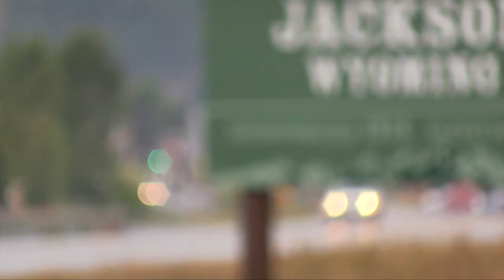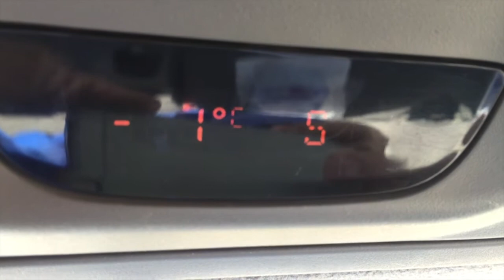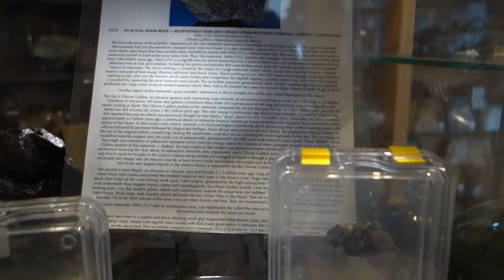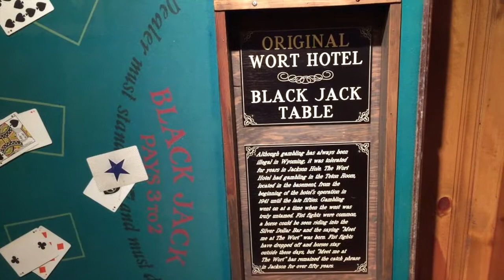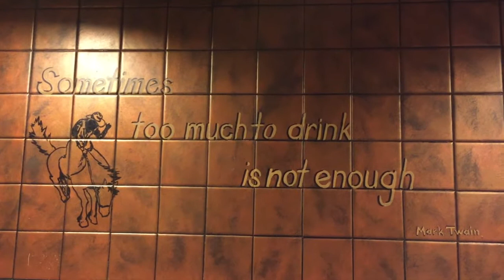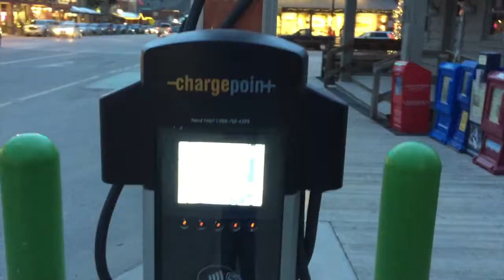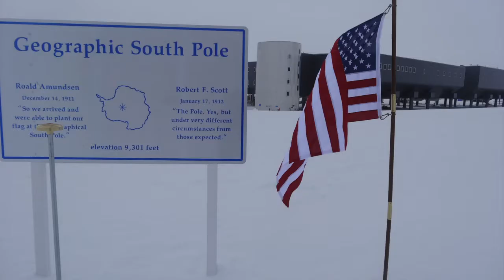Jackson Hole A Day In The Life of An Author Living in Jackson Wyoming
Video clips from Jackson Hole. Life in the area, overlooking Grand Teton National Park, Cache creek, the town square, antler arches, fur jock strap, and the library. Going on the refuge to video bighorn sheep, eagles and elk was especially fun. And this is only a half mile out of town.
All of this footage was shot in one day, giving you an idea of what you can see and do in Jackson Hole.

Aaron Linsdau is a bestselling #1 author on Amazon.com:
Links to Antarctic Tears by Aaron Linsdau, Amazon.com #1 June 2015:
Amazon US
Amazon Canada
Amazon UK

Links to Adventure Expedition One by Aaron Linsdau, Amazon.com #1 Feb 2019:
Amazon US
Amazon Canada
Amazon UK

Stunning Mountaineering story by Aaron Linsdau,
Lost at Windy Corner
Amazon US
Amazon Canada
Amazon UK